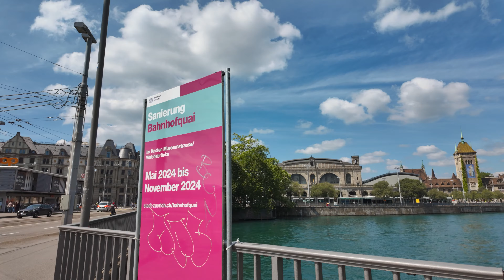Zurich Walking Tour by Local Guide | Best City in Switzerland 4K HDR 🇨🇭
Join a peaceful stroll through the heart of Zurich on a beautiful summer day, guided by a local who knows all the hidden gems and historic sites. This serene walk begins on the bustling Bahnhofstrasse, meanders into the charming old town at Rennweg, and ascends to the historic Lindenhof, the site of Zurich's first Roman settlement. From there, we follow the tranquil river Limmat, passing through the picturesque Münsterhof and the vibrant financial hub of Paradeplatz. The journey continues to Bellevue, leading into the other side of the old town, where we pass the iconic Grossmünster church before returning to the main station. Experience the best of Zurich in stunning 4K resolution, and plan for about two hours to fully enjoy this walk. Discover the beauty and history of Switzerland's largest city in this immersive video.

00:48 Zürich Main Station
02:45 Zürich Bahnhofplatz
03:40 Bahnhofstrasse
06:30 Pestalozziwiese (until 1860 execution ground of the city)
07:55 Werdmühleplatz
10:40 Rennweg
16:40 Lindenhof
22:30 Schipfe
27:24 Rathausbrücke
30:15 Münsterhof
36:30 Paradeplatz
37:37 Sprüngli
40:35 Bürkliplatz
43:15 Quaibrücke
47:57 Bellevue
49:50 Sechseläutenplatz and Opera House
51:35 Stadelhofen
55:40 Oberdorf, Upper Old Town
58:30 Grossmünster
01:02:15 Niederdorf, Lower Old Town
01:04:55 Leuengasse
01:06:50 Hirschenplatz
01:13:15 Central
01:16:05 Bahnhofquai
01:16:40 Main Station